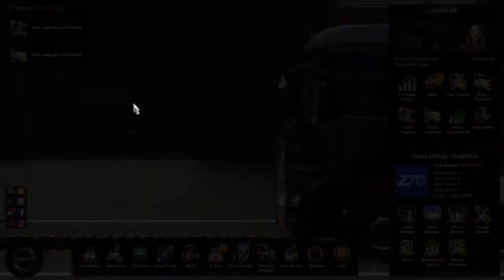Exploring China Map ETS2 | Logitech G29 wheel and Shifter gameplay